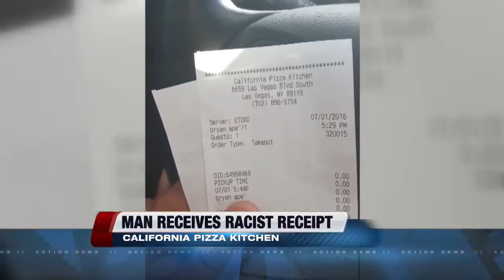Man says California Pizza Kitchen typed racial slur on receipt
Next to his name on the receipt was the word "ape."